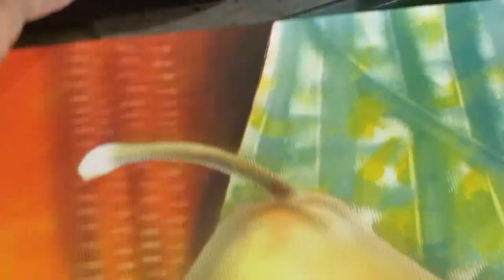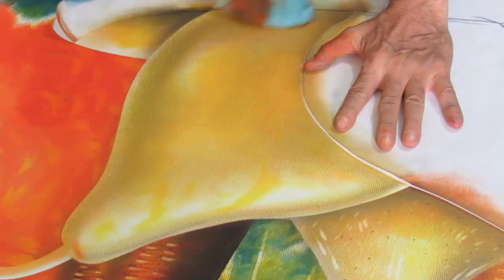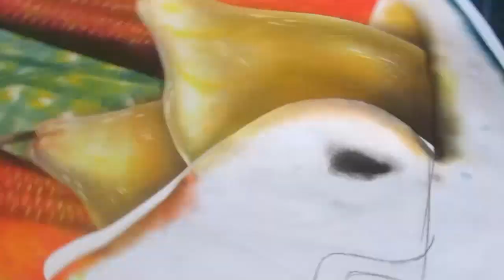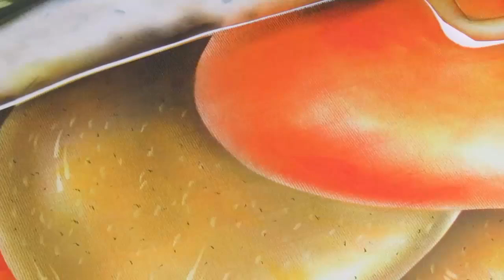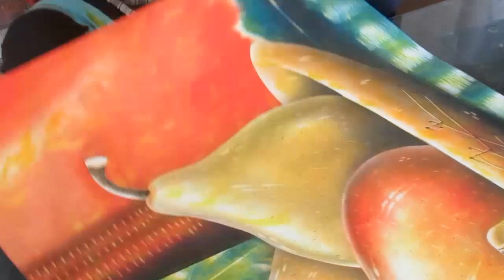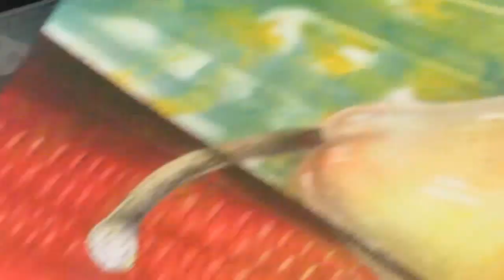como hacer un hermoso bodegon por jorge rodriguez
hola amigo. agradecido con su apoyo y sus mensajes

eh decidido traerles esta vez una obra muy especial con la misma tecnica que les eh estado mostrando todo este tiempo ...espero que les guste